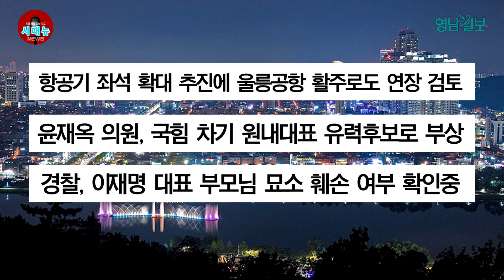[시도때도없는 뉴스] 03월 13일 간추린 뉴스 | 영남일보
3월 13일 뉴스 브리핑

1. 팔공산 도립공원, 오는 6월 5일 '국립공원' 승격 전망

팔공산 도립공원이 오는 6월 '국립공원'으로 승격할 것으로 보입니다. 12일 대구시·경북도 등에 따르면, 환경부는 제28회 환경의 날인 6월 5일 팔공산에서 '국립공원 승격 기념식'을 개최하고, '국립공원화 발표 행사'를 진행할 계획입니다. 도립공원이 국립공원으로 승격할 경우 국민적 관심 등으로 지자체의 인지도가 높아질 것으로 기대됩니다. 또 국립공원 승격에 따라 연간 180억원 수준의 공원 관리 비용과 인력 140명 등 국가 차원의 지원도 이뤄지게 됩니다.

2. 대중교통 내 마스크 착용 의무 해제 여부 15일 확정

중앙방역대책본부가 오는 15일 열리는 코로나19 중앙방역대책본부 회의에서 대중교통 내 실내 마스크 의무 착용 해제 방안과 구체적 시행 시기를 확정할 예정입니다. 앞서 정부는 국가감염병 위기대응 자문위원회에 대중교통 마스크 의무 해제에 관한 의견을 구했고, 다수 전문가가 긍정적인 의견을 낸 것으로 전해졌습니다. 이번에 대중교통 내 마스크 착용 의무가 해제되면 의료기관 및 약국, 감염 취약시설만 마스크 착용 의무 대상이 됩니다.

3. 코바체프 대구시향 상임지휘자 24일 마지막 연주회

9년간 대구시립교향악단을 이끈 줄리안 코바체프 대구시향 음악감독 겸 상임지휘자가 오는 24일 제492회 정기연주회를 끝으로 대구시향을 떠납니다. 코바체프가 2014년 4월 취임 이후 최근까지 참여한 정기·기획연주회는 대부분 '전석 매진'이 될 정도로 대구에 클래식 열풍을 일으켰습니다. 2016년에는 대구시향을 이끌고 첫 유럽 3개국 투어에 나서기도 했습니다. 코바체프는 대구시향을 떠난 후에도 한국 또는 대구를 위해 할 수 있는 일이 있다면 하고 싶다는 뜻을 밝혔습니다.

4. 항공기 좌석 확대 추진에 울릉공항 활주로도 연장 검토

경북도가 최근 울릉공항의 활주로 길이를 현재 계획보다 연장하는 것을 검토하고 있습니다. 국토교통부에서 소형항공 운송사업자 기준을 현행 항공기 최대 좌석 수 50석에서 80석으로 확대하는  방안을 검토하는 데 따른 것입니다. 현재 공정률 27%를 보이는 울릉공항은 2015년 11월 '국토교통부 울릉공항 개발 기본계획'부터 50인승 소형 항공기가 취항할 수 있는 활주로 길이 1천200m로 확정돼 공사가 진행 중입니다.

5. 윤재옥 의원, 국힘 차기 원내대표 유력후보로 부상

국민의힘 전당대회가 마무리되면서 차기 원내대표 선거에 관심이 쏠리고 있습니다. 현재 출마가 유력하게 거론되는 후보는 4선의 김학용, 3선의 윤재옥·박대출 의원입니다. 특히 출마 의지가 강한 윤재옥 의원은 활발하게 모임을 갖는 등 당내 의원들과 접점을 늘려가고 있는 것으로 전해졌습니다. 차기 원내대표 선거는 TK와 PK, 수도권 싸움으로 요약된다는 평가가 나옵니다. 일각에선 김기현 당대표가 PK 출신인 점을 들어 사실상 TK와 수도권의 승부로 보는 시각도 있습니다.

6. 경찰, 이재명 대표 부모님 묘소 훼손 여부 확인중

이재명 더불어민주당 대표가 12일 오후 자신의 페이스북에 '부모님 묘소입니다'라는 제목과 함께 부모 무덤 사방 혈자리에 구멍을 파고 흉물 등을 묻는 저주 의식을 행한 것 같다는 내용의 글을 올렸습니다. 경찰은 경북 봉화군에 있는 이재명 대표 부모의 묘소가 훼손됐는지를 확인하기 위해 내사에 착수했습니다. 이와 관련해 더불어민주당 경북도당은 13일 아침회의를 거친 뒤 직접 경찰에 고발장을 접수하겠다고 밝혔습니다.

대구·경북지역 종합일간지 '영남일보'